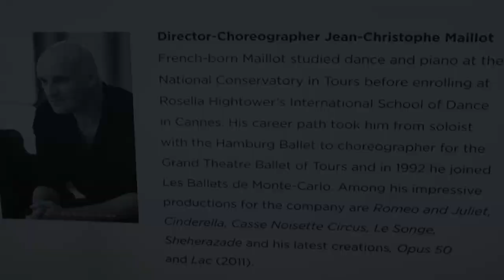Les Ballets de Monte Carlo : Interview with Choreographer Jean-Christophe Maillot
Original tape date: April, 2012. Aired on CUNY TV
Reestablished in 1985 in accordance with the wishes of Princess Grace of Monaco, the Ballets de Monte Carlo is comprised of fifty dancers. In February 2012 they landed in the USA.